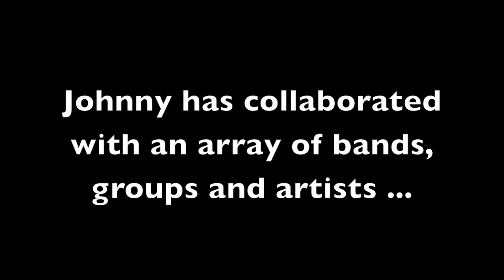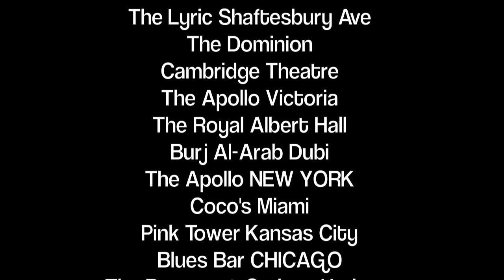Johnny Amobi Showreel - AmobiRiver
Johnny Amobi Showreel